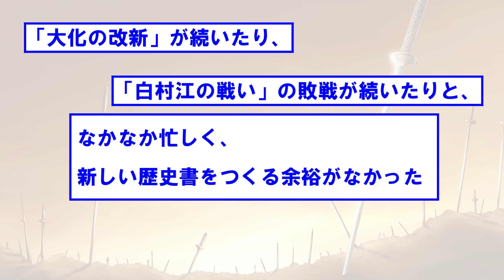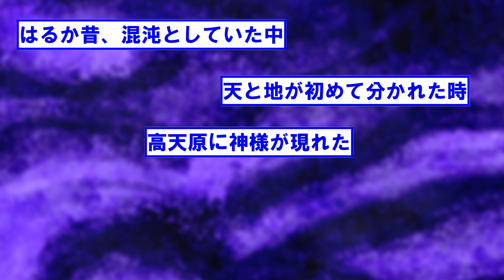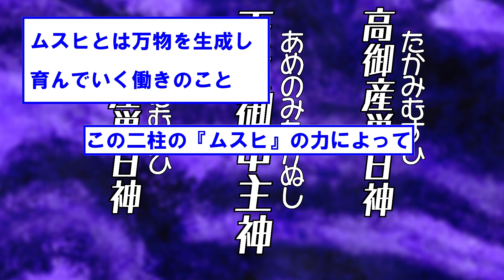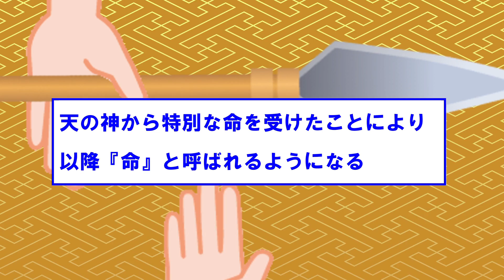【アニメでわかる古事記】日本神話を分かりやすく解説！～なぜ古事記はつくられたのか？～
古事記の神話をアニメにしてみました。
序文から神世七代までです。

解説ありバージョン

中田敦彦さんの動画など古事記の解説は他にもありますが、少しずつ短い時間で理解したいならこの動画であらすじを理解しましょう！

キャラクターデザイン：ラノベ古事記/小野寺優様
（小野寺様からキャラクターデザインの使用許可をいただいています）
イラスト：電気ウサギ様

〈参考〉
『ラノベ古事記』KADOKAWA、2017年
『新版古事記』角川ソフィア文庫、2014年
『新訂古事記』角川ソフィア文庫、2008年
『神話のおへそ』扶桑社、2012年
『日本の神様読み解き事典』柏書房、2018年
『日本神さま事典』大法輪閣、2016年

【目次】
00:00古事記の成立
01:48別天津神
02:43神世七代

月・水・金に動画を投稿しています。推しの一人に加えていただければ幸い喝采超Happyです。応援してね。

神社/神道/御朱印/スピリチュアル/オカルト系の情報を発信しています。
ASMRでホラー実況もしていますよ！